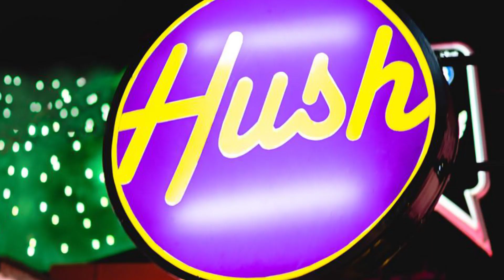KOH SAMUI Thailand Travel Guide 2024 | Must know before you go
This is a comprehensive travel guide to Koh Samui in 2023.Koh Samui is Thailand's second-largest island after Phuket. With pristine beaches, stunning nature, and a vibrant nightlife scene, Koh Samui has something for everyone. This travel guide to Koh Samui will include things you must know before you go to Koh Samui Thailand. 🔥

This video provides a complete Koh Samui Travel guide & tips with detailed information for koh samui things to do, best things to do in Koh Samui, koh Samui must see, koh samui travel,how to get to koh samui, best time to visit koh samui, koh samui places to visit, koh samui nightlife, how many days to stay in koh samui, costs to travel to koh samui, and etc.

We will also share with you the best Koh Samui attractions with the location, and the details of the top things to do in Koh Samui, Thailand. If you are thinking to travel Koh Samui, this video will help to figure out the complete detailed information for Koh Samui, Thailand and will provide you with some insider tips.🌎⚡️

⚡️Chapters:
00:00 Intro
00:35 How to travel to Samui
00:58 When is the best time to visit Samui
01:34 How long to stay in Samui
01:51 Where to stay in Koh Samui
03:02 Top things to do in Samui
04:07 Best day trips from Samui
05:00 How to move around in Samui
05:53 Where to eat in Samui
06:58 How much does it cost to travel to Samui?
09:02 Where to buy souvenirs in Koh Samui?